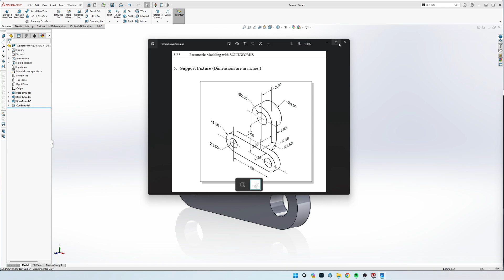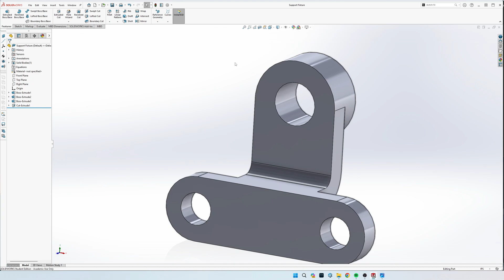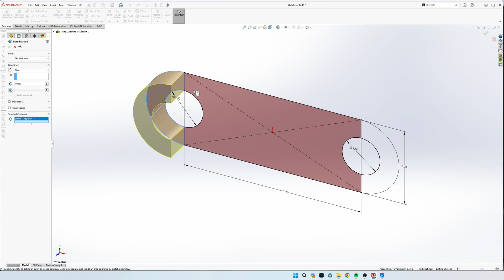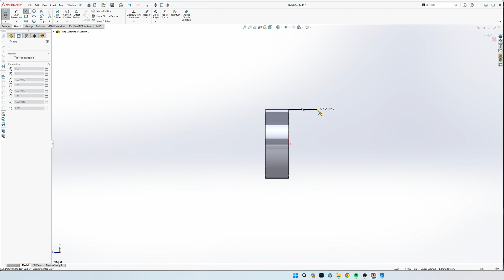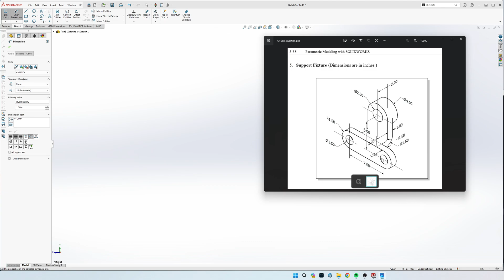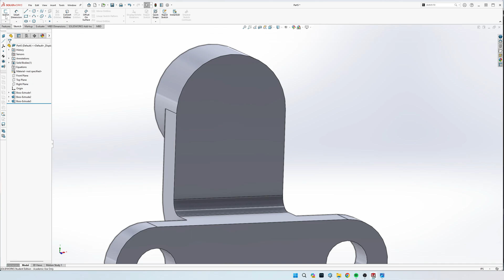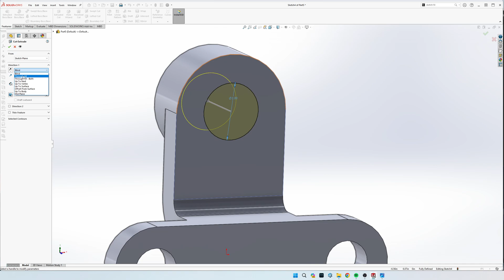Chapter 5 Exercise 5 Support Fixture SolidWorks Tutorial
This is a SolidWorks tutorial of making the Support Fixture from Parametric Modeling with SolidWorks 2022 Chapter 5, question 5.